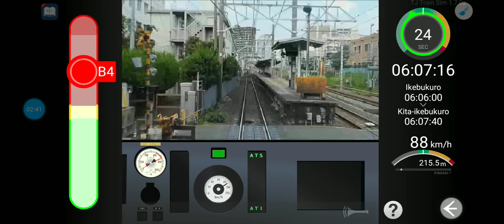tj tarzan sim